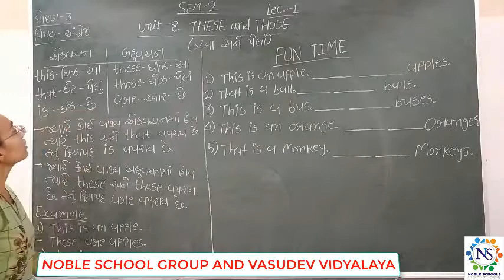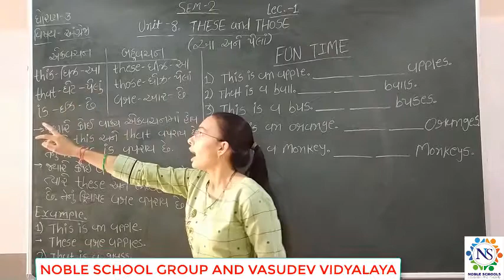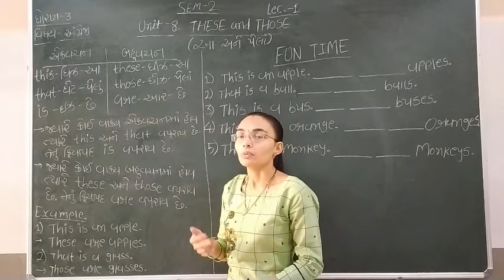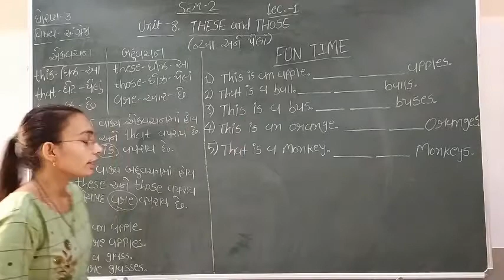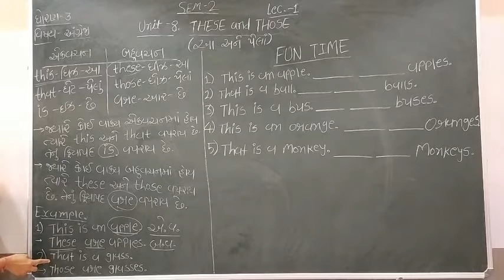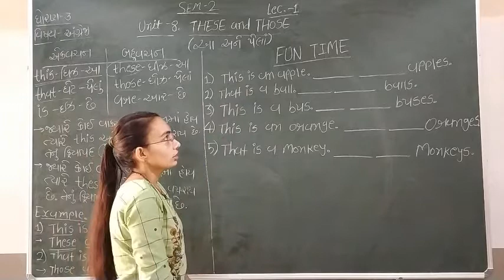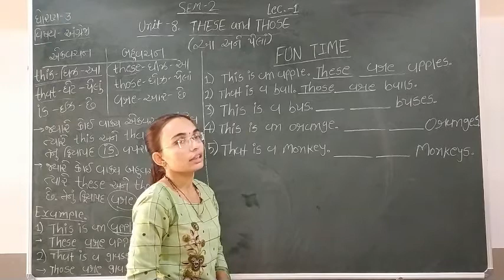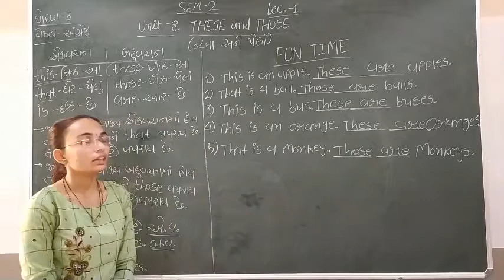Standard 3 English Semester 2 Lecture 1 By Nidhimadam